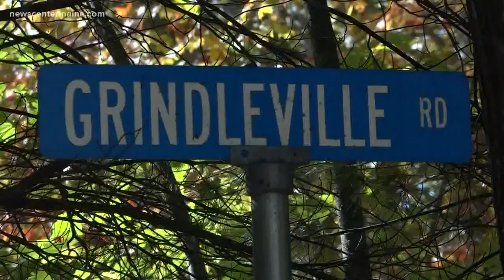Family of missing Blue Hill woman organizes search party